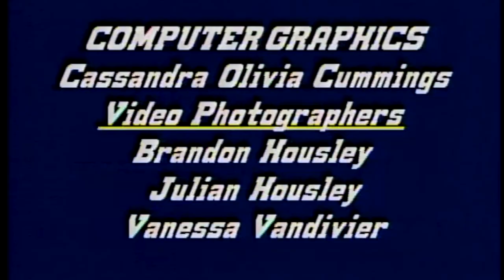Quinn Chapel 8-30-2020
First Lady Jennifer Wright   Luke 19:1-10